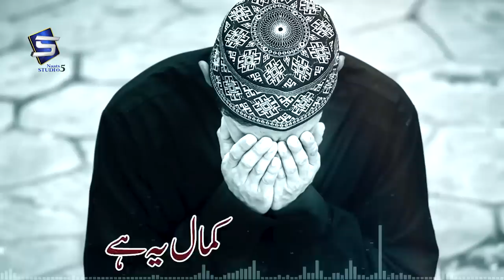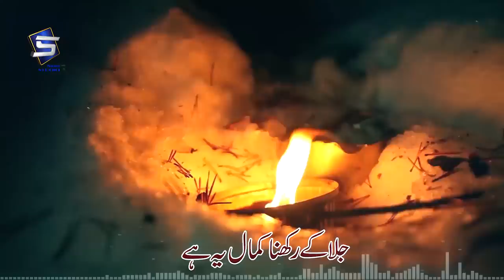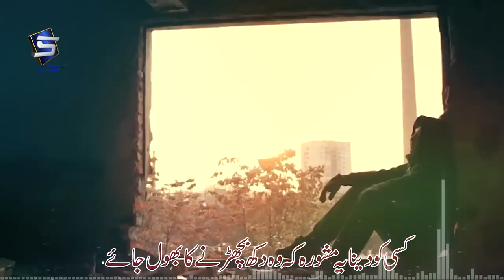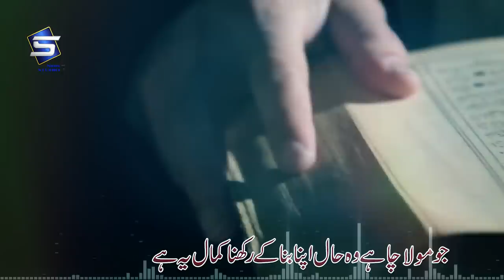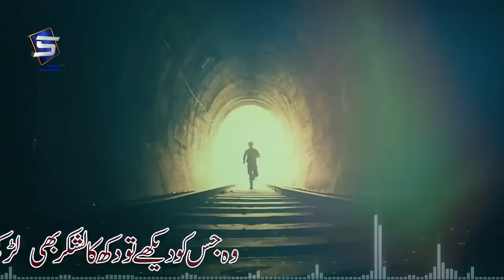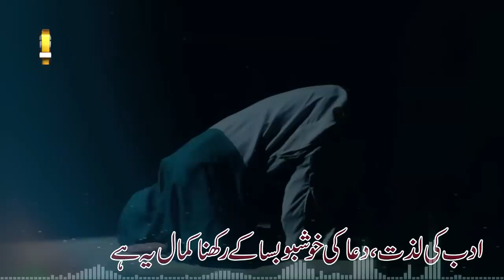Kamal Ye Hai | Atiq ur rehman | Motivational Kalam | Studio5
TITLE :  Kamal Ye Hai
ARTIST: M Attiq Ur Rehman
LABEL : STUDIO 5.